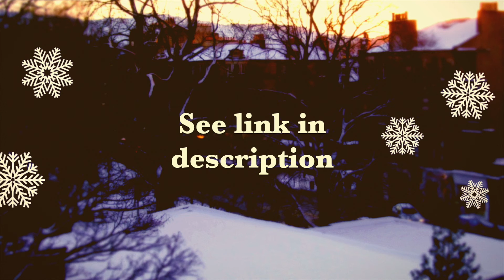Winter Concerts (Times)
Dec 24th @ 1:00 PM
Dec 25th @ 8:00 PM
Dec 26th @ 2:00 PM

(All times UK GMT)

Not only is it a fairer deal for me as the artist but you get a download to keep at high quality which is the way my Music is designed to be listened to: